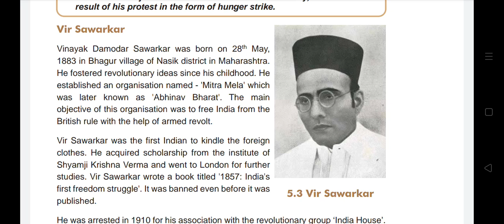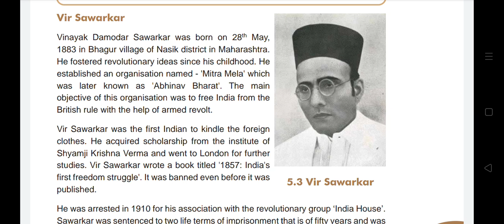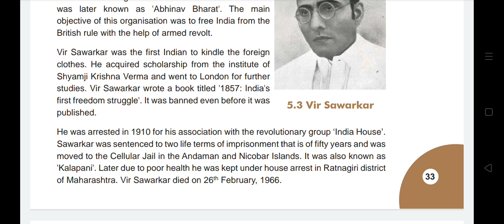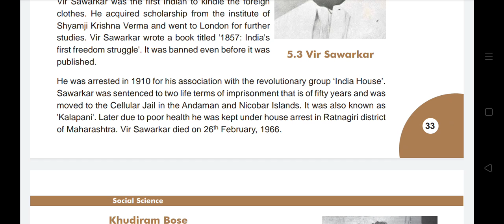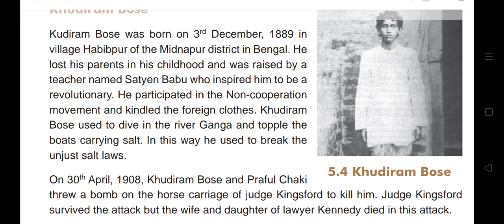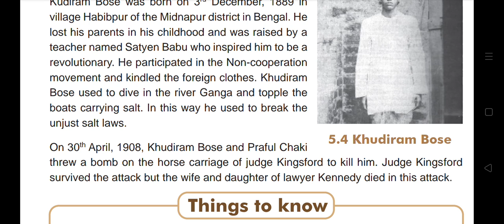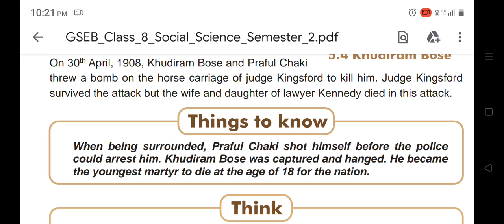Std-8th Social Science.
Chapter-5 Revolutionaries of India(Part-3)